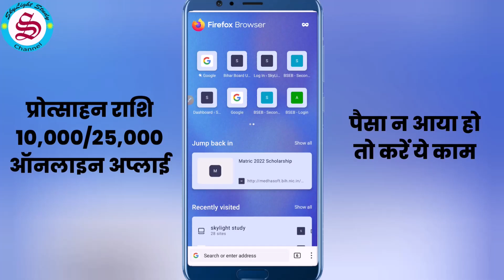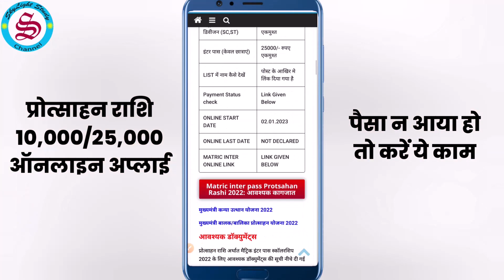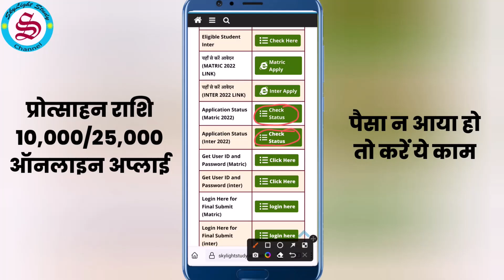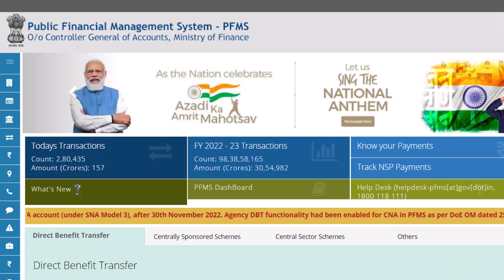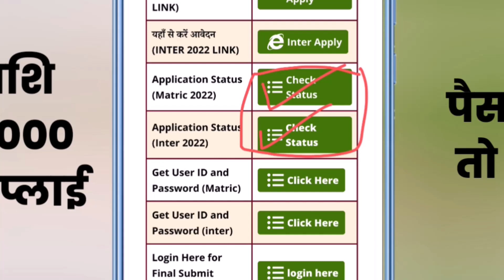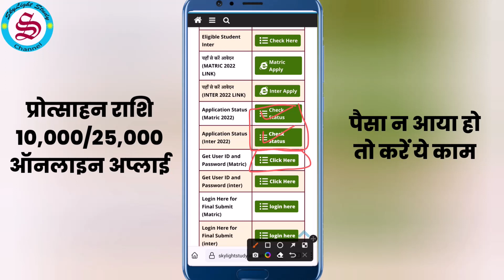Protsahan rashi bihar online form 2022| प्रोत्साहन राशि का पैसा न आया हो तो करें ये काम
Protsahan rashi bihar online form 2022| प्रोत्साहन राशि का पैसा न आया हो तो करें ये काम| Protsahan rashi bihar online form 2022| No Record Found, in process, Rejected by Bank Solution| kanya utthan yojana bihar online 2022: ऐसे करें ऑनलाइन
Bihar board inter pass protsahan yojna 2022 ki rashi 25000 aur Bihar board matric pass protsahan yojana ki rashi 10000 ke liye online shuru ho gaya hai. protsahan rashi online form 2022 ka link active kar diya gaya hai. Mukhyamantri Kanya utthan yojana 2022 aur mukhyamantri balak balika protsahan yojna 2022 ke liye matric inter pass protsahan rashi ke liye online karne me no record found, in process, bank rejected ke jo problem aa rahe hain unka solution aur iski puri jankari is video me di gai hai. प्रोत्साहन राशि ऑनलाइन करने और पैसा आने में आ रही सभी समस्याओं का समाधान इस विडिओ में दिया गया है।
protsahan rashi bihar online form 2022,matric inter pass scholarship 2022,matric protsahan rashi 2022,inter scholarship 2022 apply online
matric pass scholarship online apply 2022
protsahan rashi kaise check karen
10th pass scholarship 2022
12th pass scholarship 2022